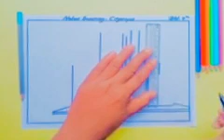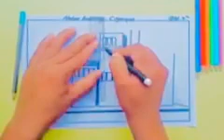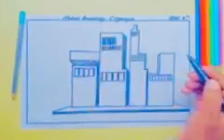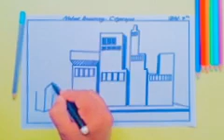Class 7 Drawing Nature Drawing